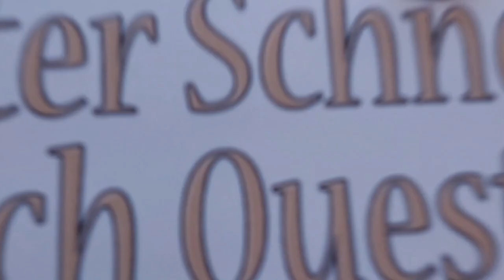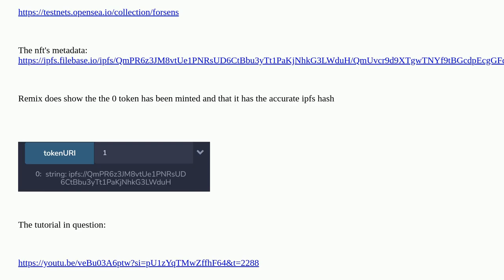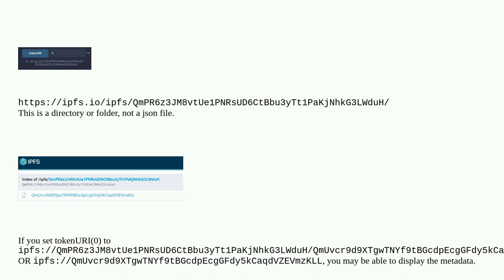Ethereum: Can't see the metadata for my sepolia nft on opensea's testnet or ehterscan testnet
Can't see the metadata for my sepolia nft on opensea's testnet or ehterscan testnet

A special thanks goes out to the community

  nft meta-data erc-721